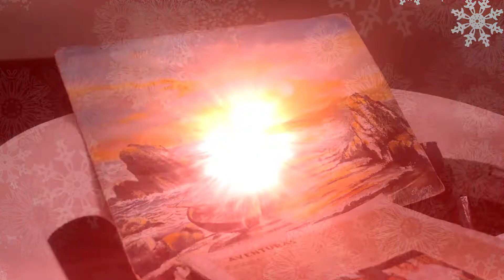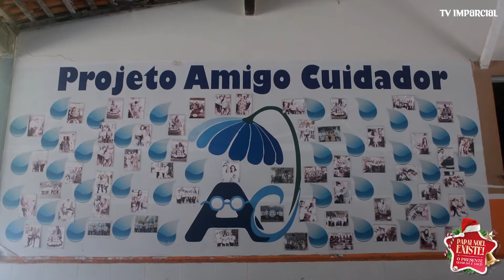Lançamento da campanha de Natal 2021, "Papai Noel existe! O presente quem dá é você!"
"Papai Noel existe! O presente quem dá é você!", esse é o tema da campanha de Natal 2021 do jornal O Imparcial. Este ano, não é o Bom Velhinho que vai fazer você sorrir, mas os velhinhos de asilos e/ou aqueles que estão precisando de um apadrinhamento ou de doações, ou até de uma simples atenção.